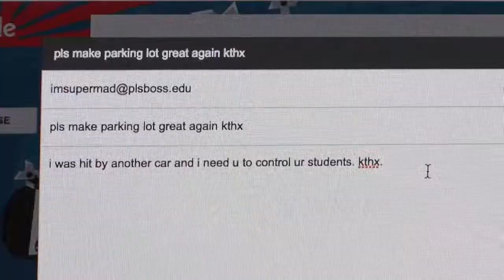The Parking Sheriff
A tragic parking accident leads to a hero seeking to save the students of Blue Valley North.
This is the story of Drew Brown: The Parking Sheriff